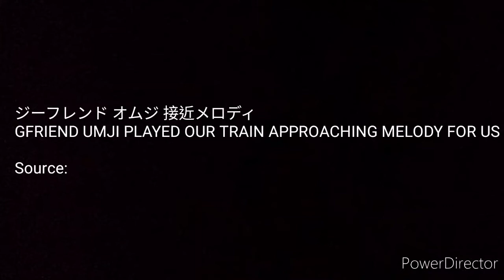Gfriend Umji train approaching melody ジーフレンド オムジ 接近メロディ